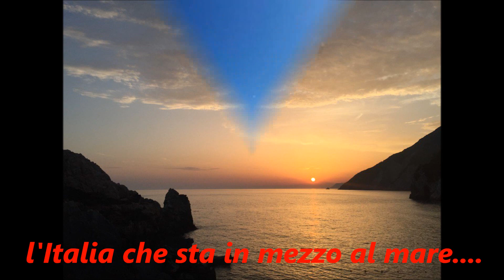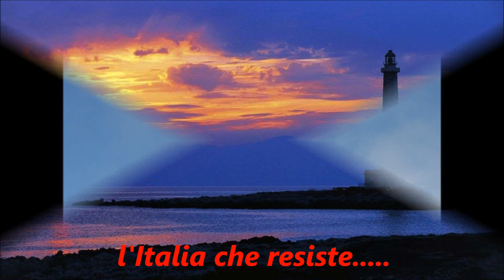Omaggio all'Italia (ai tempi del Coronavirus COVID-19 - Anno 2020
E' una breve clip che vuole rendere omaggio al mio paese: Italia
This short clip want to celebrate my beautiful country: Italy